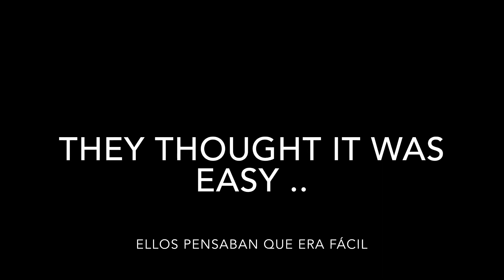Spicy Noodle Challenge x2 *WITH A TWIST*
Sorry we haven’t been posting ... we’ve been so busy.

JOIN US AND MY COUSINS TO TAKE ON THE SPICY NOODLE CHALLENGE!!